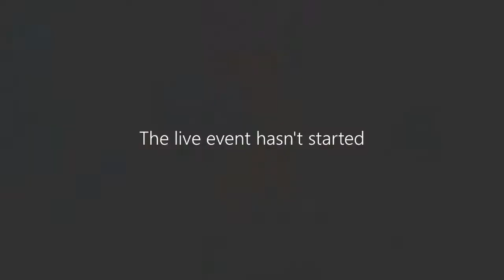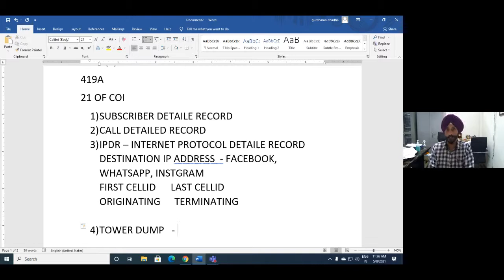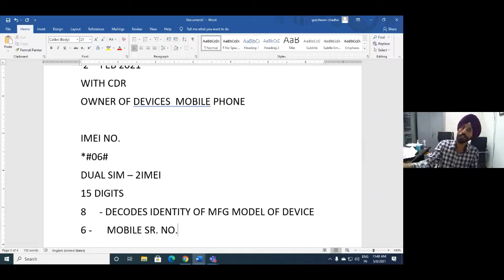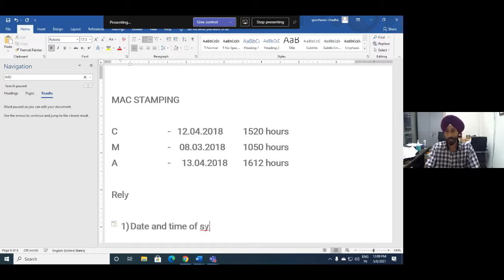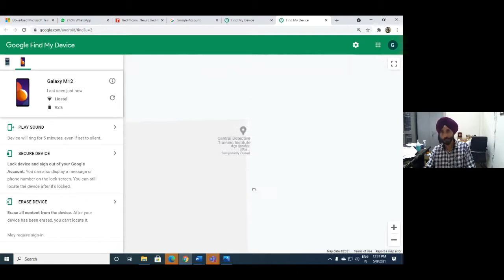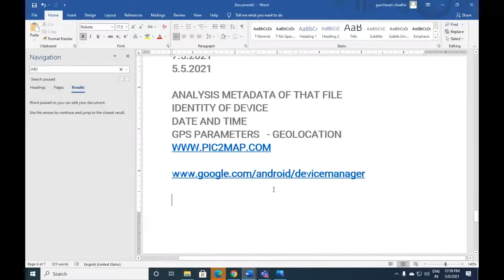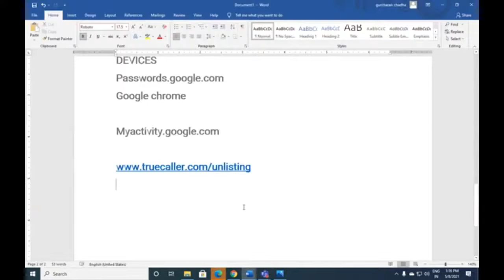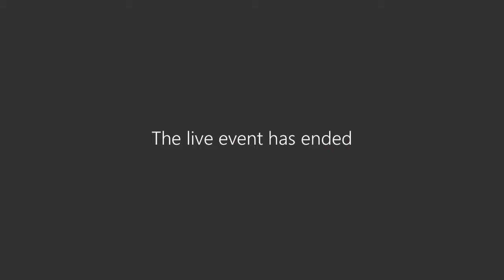Appreciation of Digital Evidence and its challenges Mr. Gurcharan Singh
Appreciation of Digital Evidence and its challenges Mr. Gurcharan Singh, Faculty Central Detective Training Institute, Chandigarh.